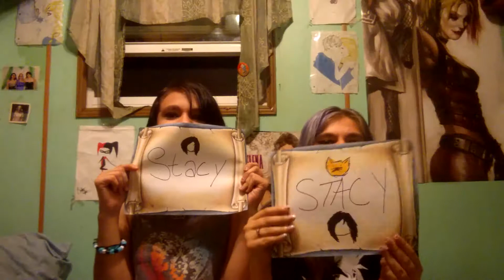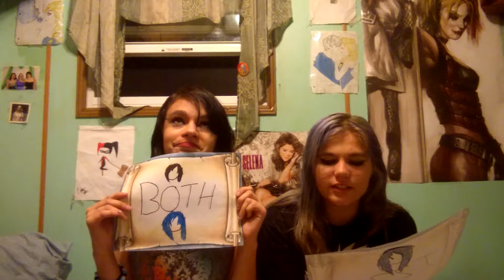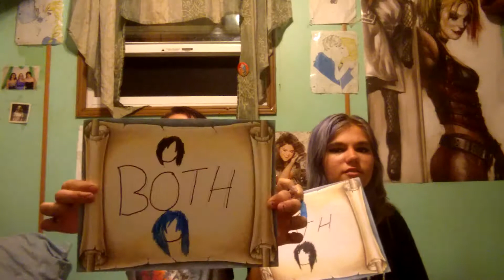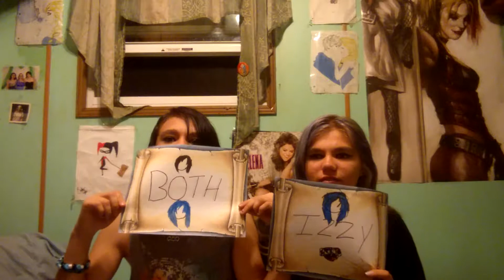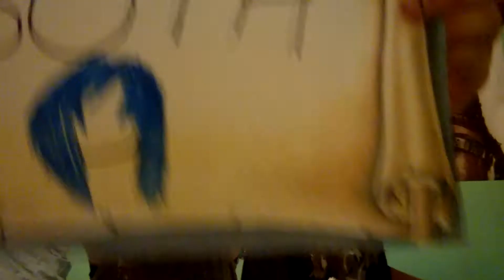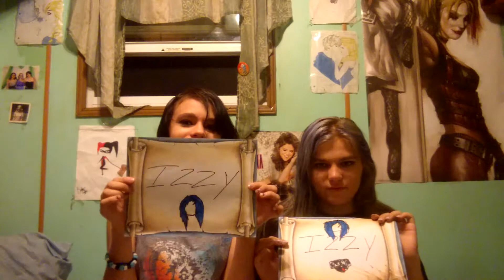Who's Most Likely To Challenge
Hey guys I'm back with mai sister and as you can tell by the title of the video we are doing who's Most Likely to.